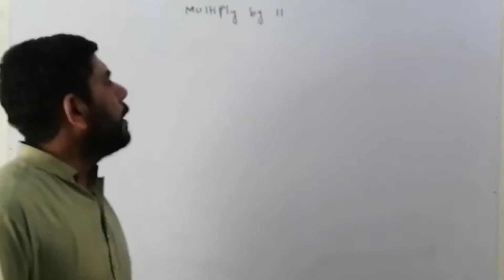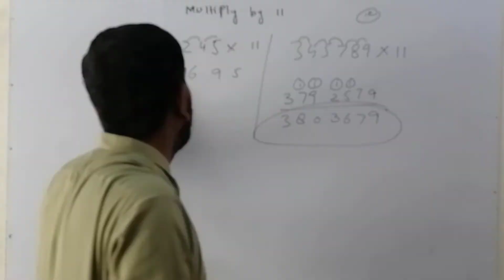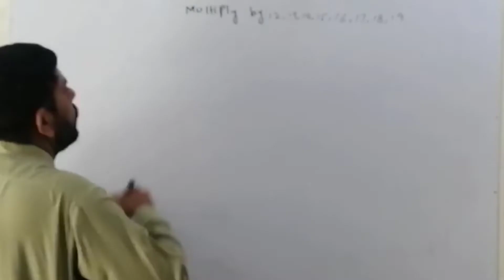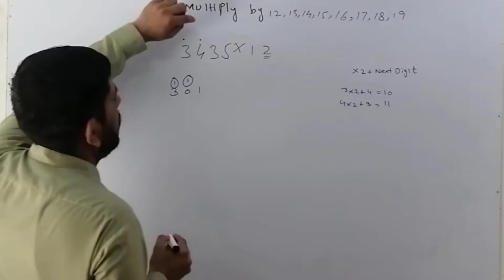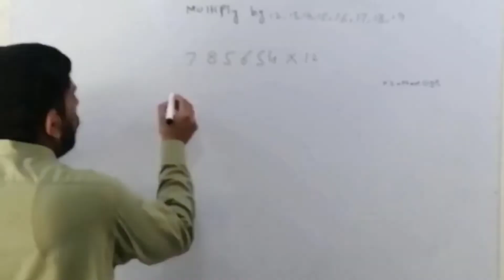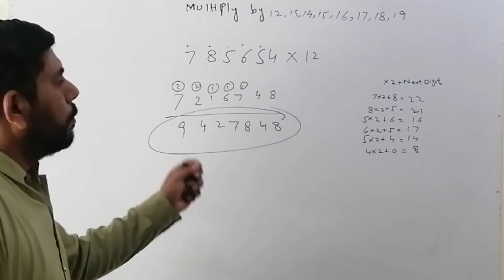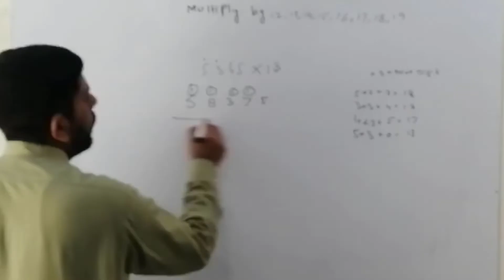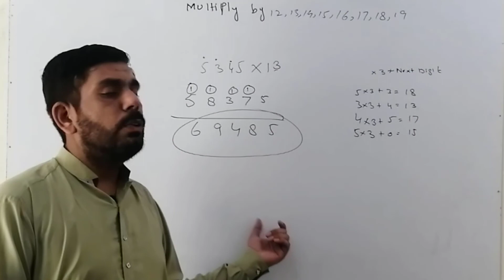Multiplication Trick /Multiply Any Number by 12-19 /Fast calculation trick of Multiplication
Best math trick by Sir Muzzamal Iqbal that you have ever seen. It s an amazing trick to multiply any number by 12-19 in seconds